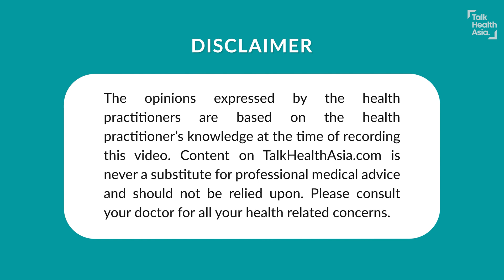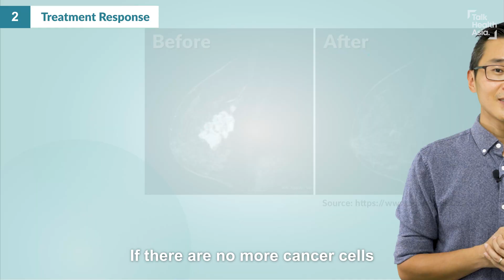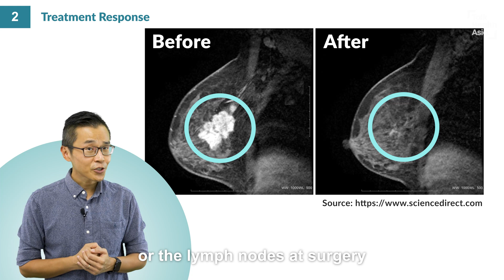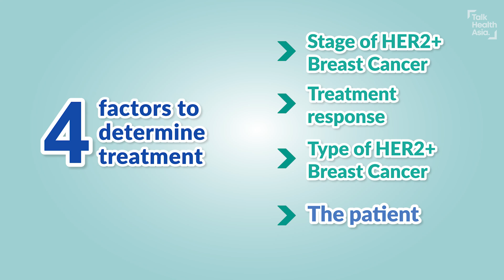How Doctors Should Personalise Your Cancer Treatment | HER2+ Breast Cancer | Dr Kiley Loh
What are the different treatment methods for each stage of HER2+ Breast Cancer? If you have early stage HER2+ breast cancer, what is the best treatment for you? What are factors to be considered when personalising your treatment? Why is it important for chemotherapy and HER2 targeted treatment to be given BEFORE surgery? How often do you need to have these treatments? Does everyone respond the same way to HER2 treatment? Can you have personal preferences on how HER2 treatments are given to you?

Breast Oncologist Dr Kiley Loh explains how HER2+ breast cancer treatment plans can be personalised to give patients the best possible outcomes.

00:00 Introduction
00:38 Factor 1: Stage of HER2+ breast cancer
01:34 Factor 2: How the cancer responds to treatment
03:03 Factor 3: Type of HER2+ breast cancer
03:37 Factor 4: The patient